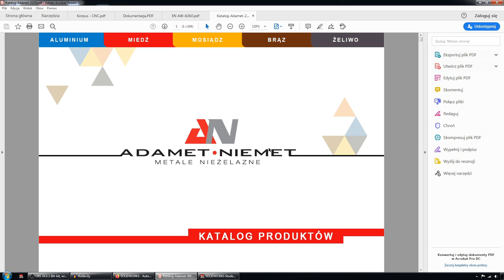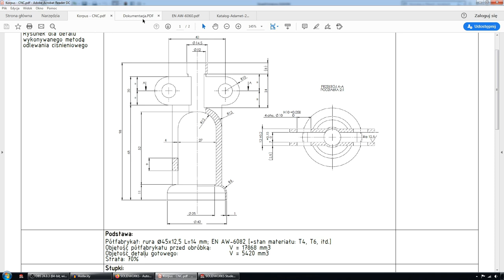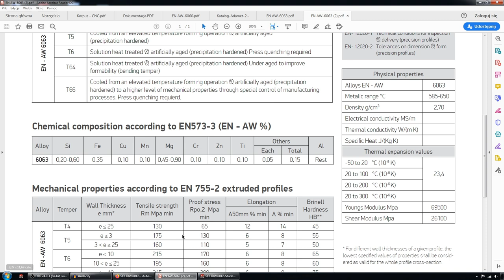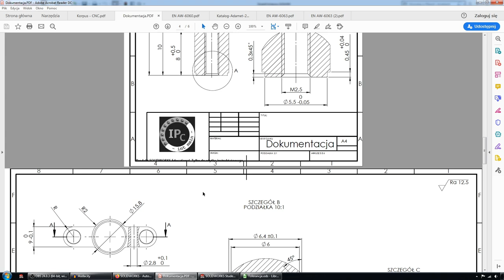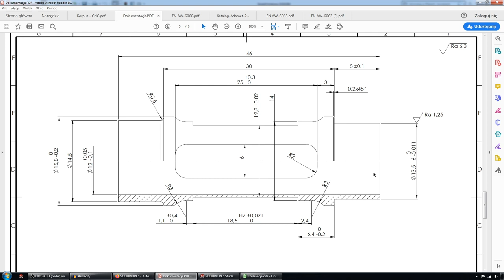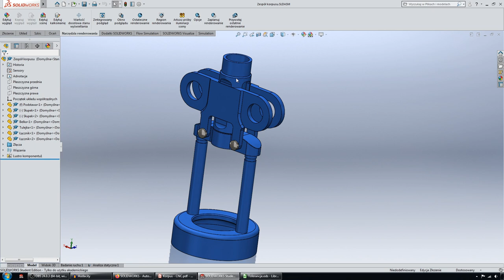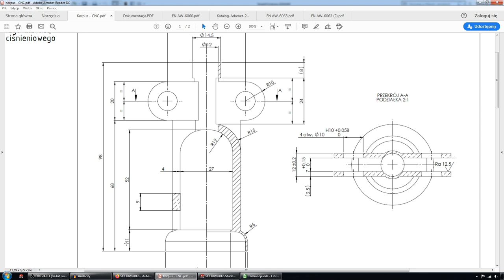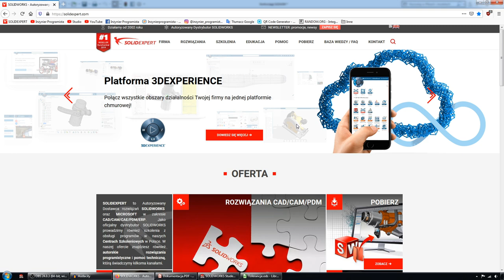[#105] Koncepcja korpusu składanego - prototypowanie w SolidWorks i omówienie problemów konstrukcji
Materiał mający na celu ukazać przykładową koncepcję zastąpienia konstrukcji korpusu odlewanego korpusem montowanym, gdzie części wykonane są obróbką skrawaniem. Przyjęto scenariusz skupiający się na uzyskaniu możliwie najmniejszych strat materiału (z zachowaniem pewnej kosmetyki) w oparciu o objętość wyjściową półfabrykatu do objętości nominalnej gotowej części. Dzięki takiemu zabiegowi, materiał ten w sposób wyraźny pokazuje zasadność zastosowania techniki odlewania zamiast zastosowania technologii obróbki ubytkowej w odniesieniu do kwestii ekonomicznych. Analiza rysunków prototypu oraz nałożonych wymiarów ukazuje węzły niebezpieczne konstrukcji wpływające bądź na proces samej obróbki, bądź zagadnienia związane z poprawnością montażu i wytrzymałości.
Zachęcam do zapoznania się z ofertą firmy SolidExpert - dostawcy oprogramowania SolidWorks na stronie